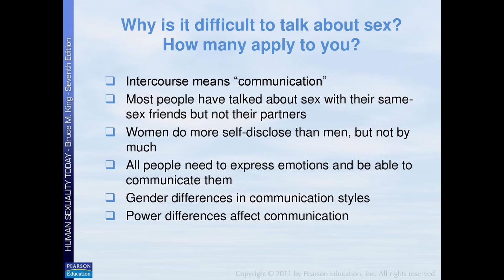Good Evening, Fernwood - Season 2 - Episode 78 - January 19, 1977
In Good Evening Fernwood, Neil reacts to each and every episode of the cult classic soap opera "Mary Hartman, Mary Hartman."

Today Neil watches the January 19, 1977 episode.